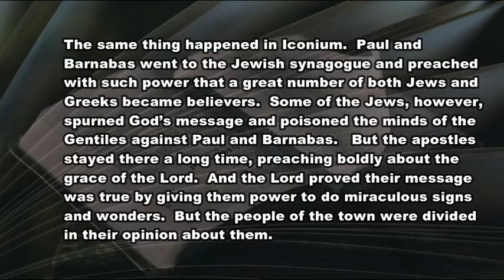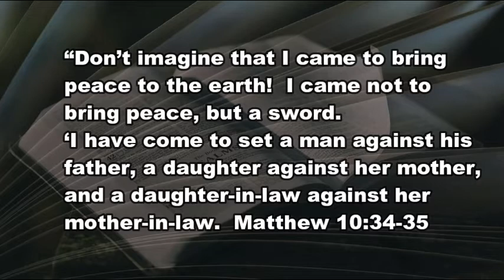2 8 21 Of Riots and Revivals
Opposition and Unity are never without each other